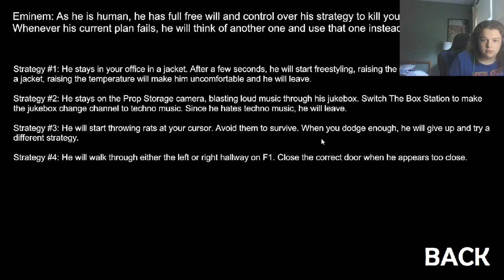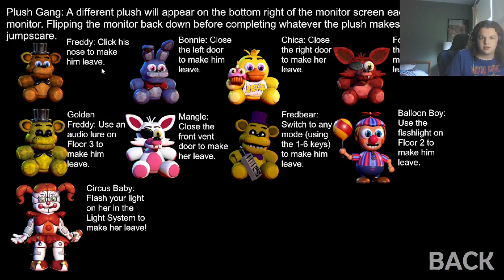Freddy's Back; Ultra Custom Night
In the video, Bookman returns to where it all began; Ultra Custom Night! He meets old friends and is in an alternate dimension by the end of it. A typical day at the office.